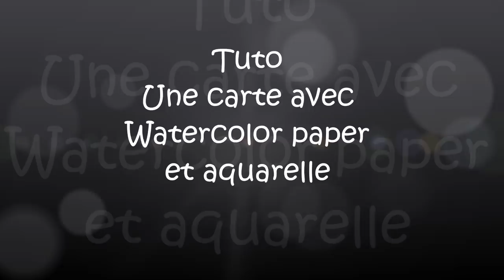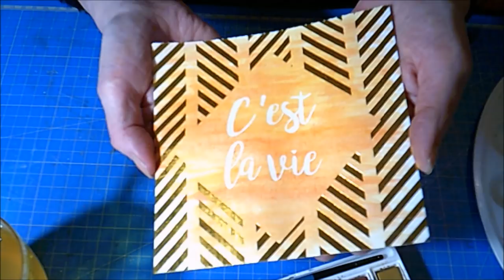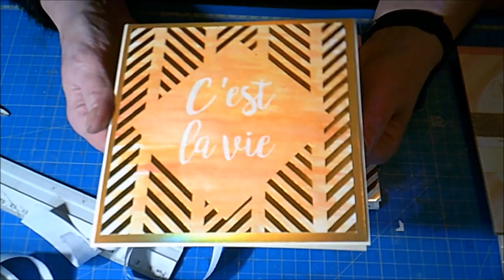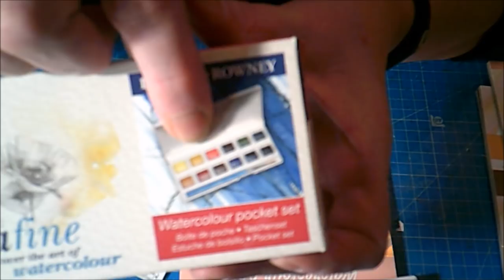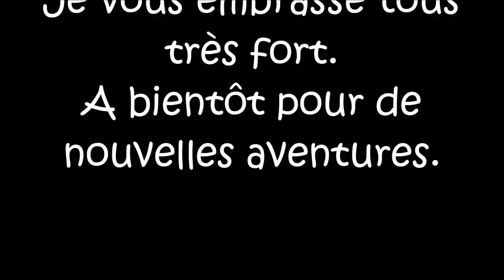Tuto Une carte avec Watercolor paper et aquarelle